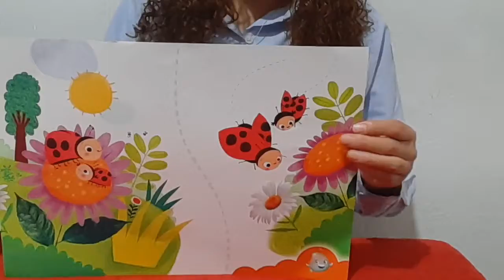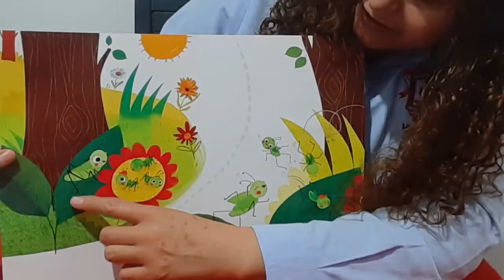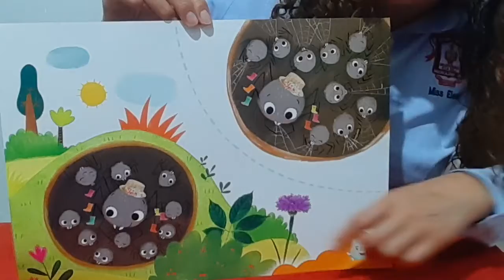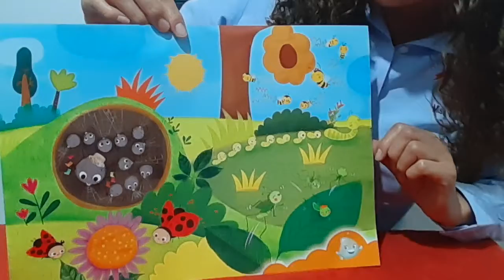Story Time - Over In The Meadow.